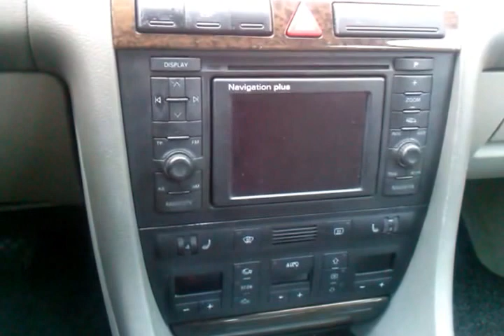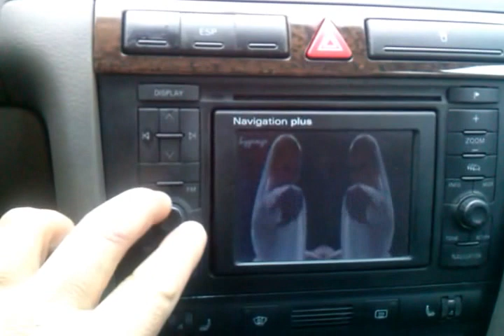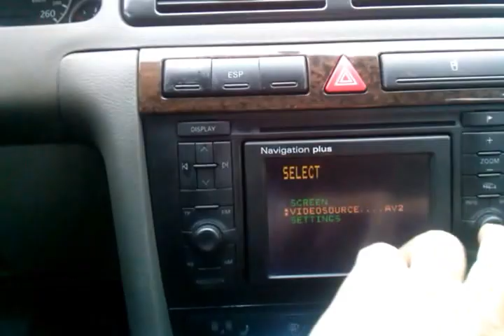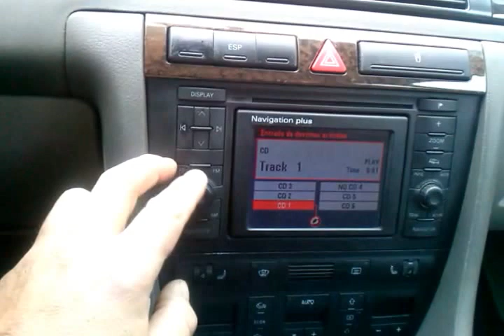audi navigation plus RNS-D.TV,MP3.VIDEOCLIP.AUX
за 50 лева толкова :)